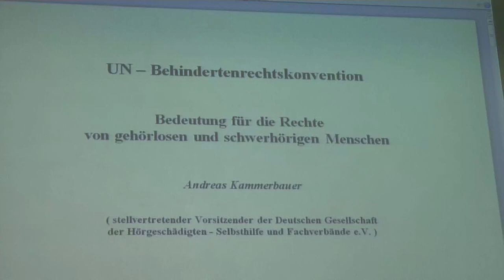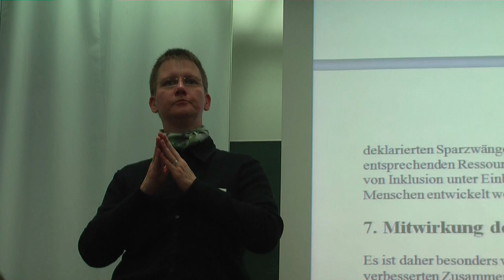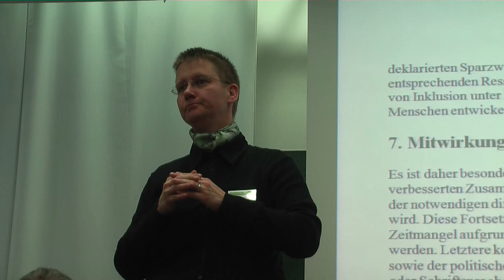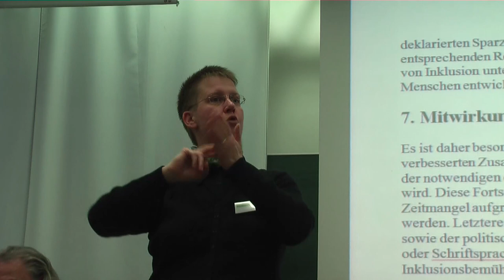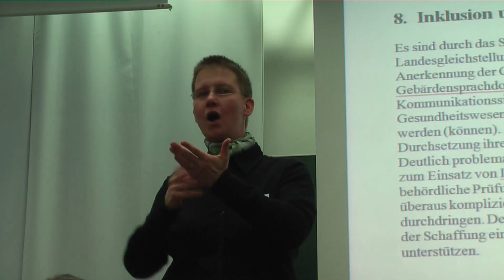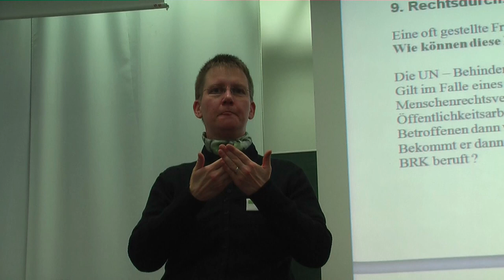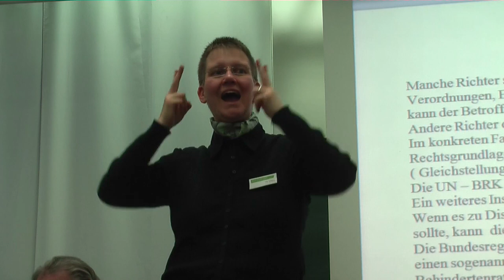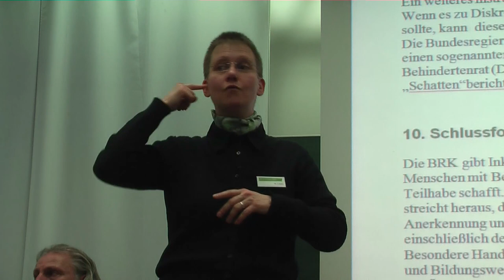UN-Behindertenrechtskonvention - Bedeutung für die Rechte (mit Gebärdensprache)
UN-Behindertenrechtskonvention - Bedeutung für die Rechte von gehörlosen und schwerhörigen Menschen (FST-FORUM 2012 in Halle / 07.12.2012)